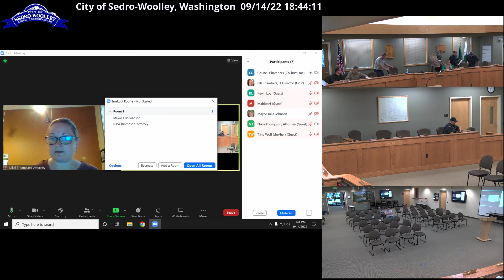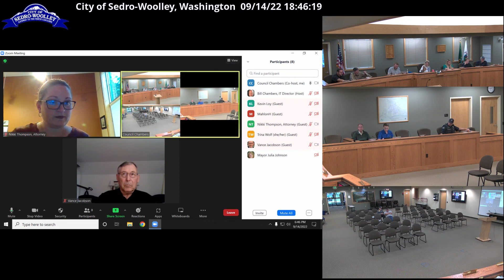Sedro-Woolley City Council Meeting - September 14, 2022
Sedro-Woolley City Council Meeting video recording for September 14, 2022